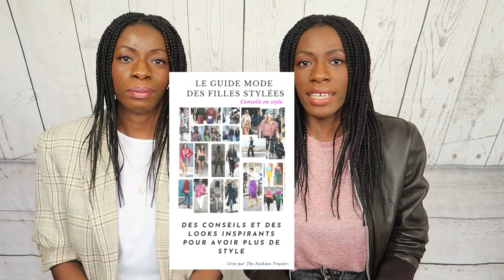COMMENT PORTER LE TOTAL LOOK EN JEAN ? | 3 façons de porter le total look en jean.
LES INFOS SUR NOS LOOKS :

// LOOK 1
Veste en jean bleu T.F.T Vintage Shop
T-shirt blanc H&M
Jean bleu Primark
Escarpins ASOS
Sac Mango Outlet

// LOOK 2
Veste en jean blanche T.F.T Vintage Shop
Jean blanc Guerrisol
T-shirt Flea Market New Orleans
Sac Mango Outlet

// LOOK 3
Veste en jean sans manches T.F.T Vintage Shop
T-shirt blanc H&M
Jean Monki
Bottines imprimé Zèbre Top Shop
Sac Mango Outlet

Nous portons dans ceete vidéo :

Nadège :
Veste à carreaux T.F.T Vintage Shop
T-shirt H&M

Nadine :
Blouson en cuir marron T.F.T Vintage Shop
T-shirt Primark

Nadine et Nadège pour The Fashion Tustee
A+